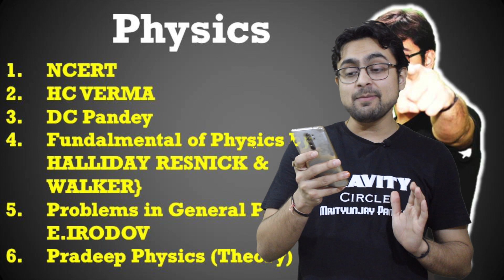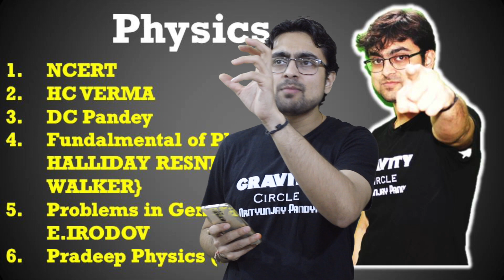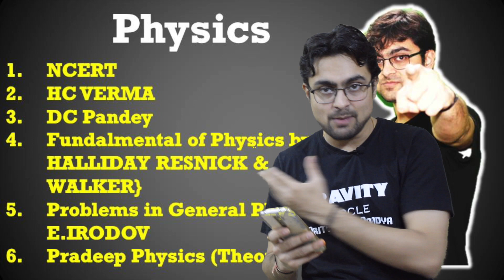🔴WANT TO CLEAR NEET ? Must Have BOOKS for NEET📚 || Best Books for NEET Preparation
Mrityunjay Pandya, a guy who struggled and failed many times. A guy who tried again and again, failed...but never give up upon his dreams. A guy who loves problems because he believes a smooth life is a sign that you are dead...Problems are GOOD.
Now i am on a mission to motivate millions and make them a winner.